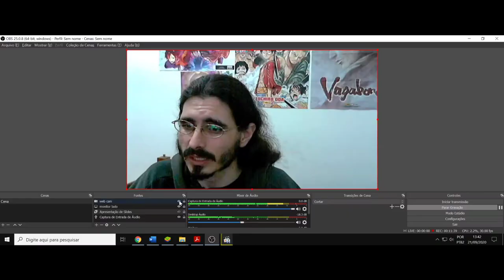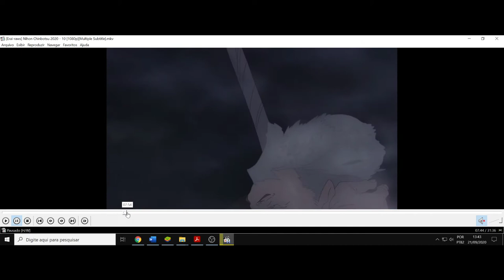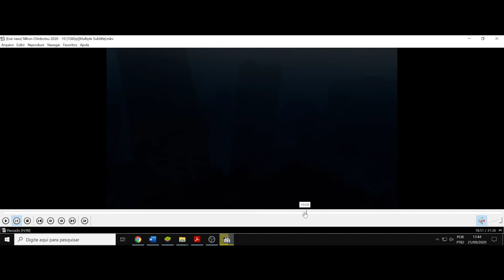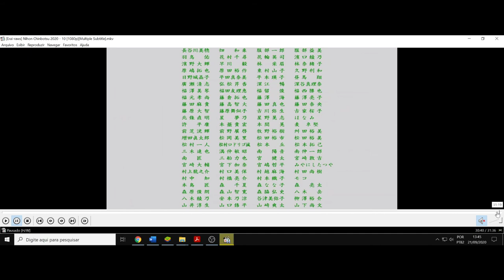(FD) Nihon Chinbotsu 2020. (Japan Sinks). Final. O que afunda e o que submerge